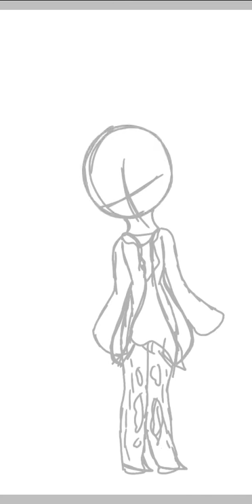You made me believe... | SPEEDPAINT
Speed paint of my oc Moon who is talking to her ghosts that live inside her. She is like their host. Night, Dawn, And Comet is their names (the names Moon gave them.) They made her believe that she was safe but instead almost always gets killed due to them.